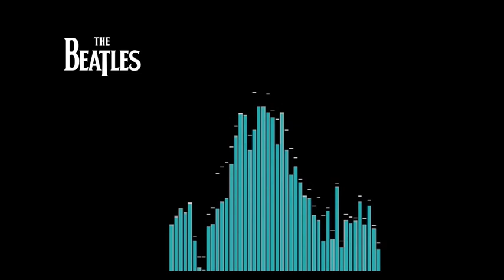The Beatles - The Castle Of The King Of The Birds (Instrumental Jam, edited, Jan 6 1969 a)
DDSI: 6.15